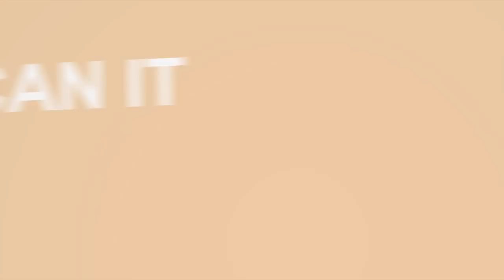Stop the Clog! Can it, scrape it, trash it!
The Sacramento Area Sewer District wants to remind customers to keep their household and neighborhood drains clog-free by properly disposing of fats, oils and grease from everyday cooking.